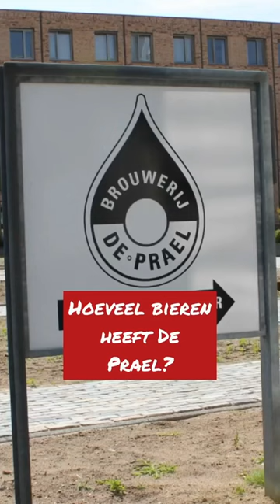Onze bieren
We hebben voor iedere bierliefhebber het perfecte biertje 😊